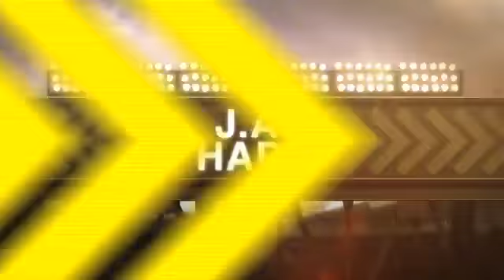2012/08/17 Recap: TEX 2, TOR 3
8/17/12: Happ, Encarnacion lead Toronto past Texas